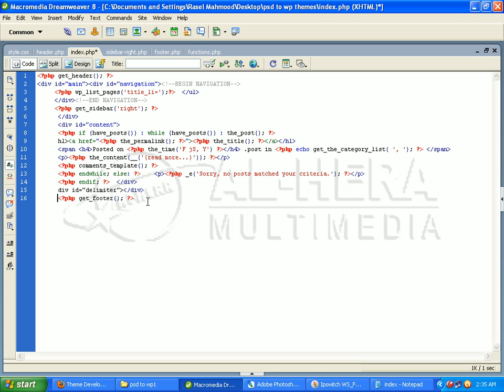05 Psd To Wordpress || Bangla Wordpress Theme Development Tutorial